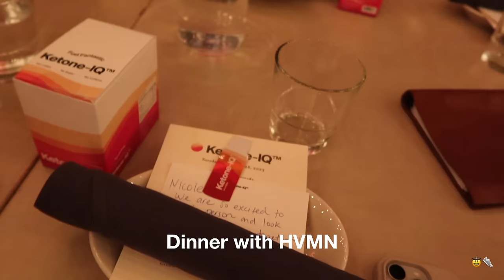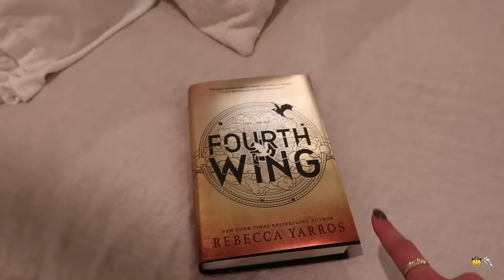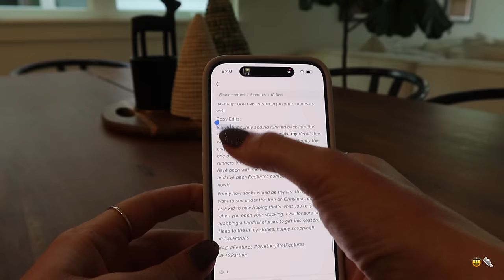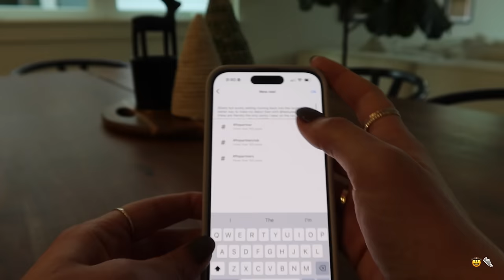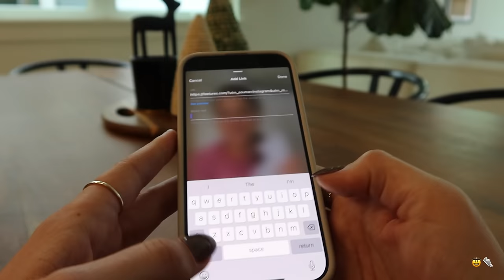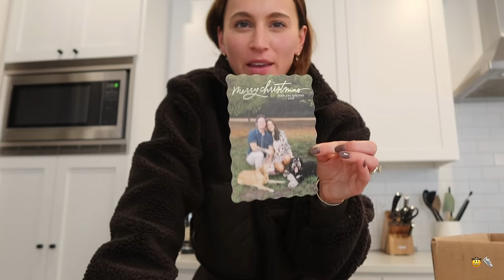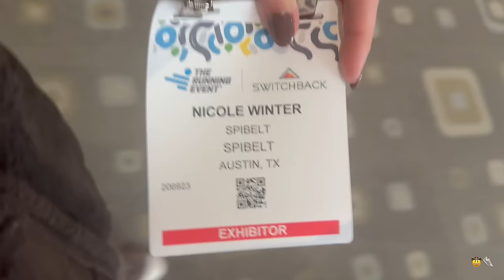The Running Event!!! Puma Run, SPIbelt Booth, and Mixed Emotions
So so happy to have y'all come along with me for TRE (The Running Event) here in Austin! We'll go to a brand dinner with HVMN, on a run with Puma, and then to the SPIbelt booth at TRE. Then things take a bit of a turn when my anxiety forces me home 😂.